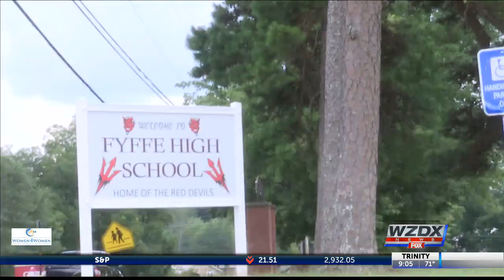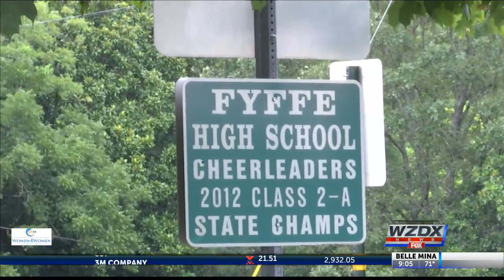Dekalb County Back to School worship service sparks controversy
A Dekalb County school is sparking controversy over a worship service they've allowed to be held at the school to kick off the school year.